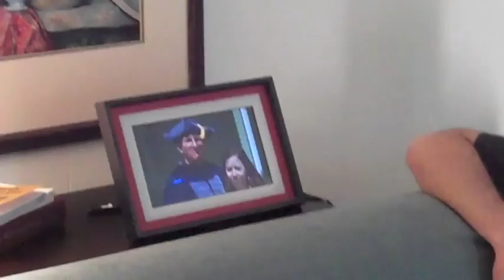17 Meeting Alex